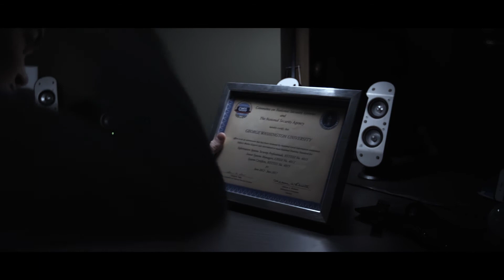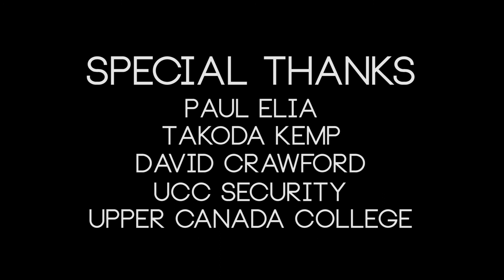Aaron | Short Film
Aaron is just another cog in the machine. He works his miserable low-pay job into the late hours of night to pay off his debt.  At rock bottom, Aaron is approached by a man offering an opportunity.

IB Film 2017, Upper Canada College.
Inspired by Mr. Robot.

Duration: 7 min, Format - Digital (Canon C100 Mark II)

Festivals:
Spotlight Charity Film Festival

Cast:
Aaron: Mark McCutcheon
Malcolm: Emilio Elia
Security: Takoda Kemp

Crew:
Directors: Emilio Elia and Robert Wong
Cinematographer: Robert Wong
Sound/Music: Emilio Elia
Screenwriter: Jacob Gotlieb
Producer: David Crawford

A Studio 207 Production